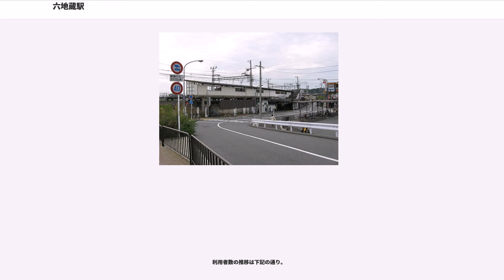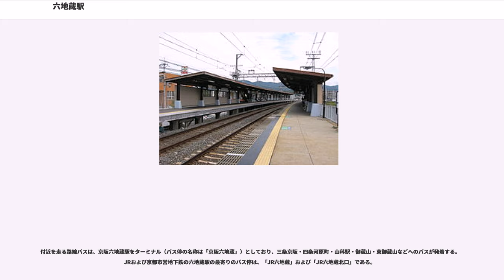六地蔵駅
六地蔵駅（ろくじぞうえき）は、京都府京都市伏見区にある京阪電気鉄道（京阪）・宇治市にある西日本旅客鉄道（JR西日本）・京都市営地下鉄（京都市交通局）の駅である。京阪電気鉄道の駅番号はKH73、JR西日本の駅番号はJR-D06、京都市営地下鉄の駅番号はT01。

山科川を挟んで西側の京阪の駅は京都市伏見区にあり、東側にあるJRおよび地下鉄の駅は宇治市にあり2市に分かれた駅となっている。1913年の京阪の駅開設時、駅の西北西にある京都六地蔵（京の六地蔵めぐり）の一つでもある大善寺が古くから「六地蔵さん」と呼ばれ親しまれていることから、この駅名が付けられた。

長らく京阪の単独駅であったが、1992年に奈良線の増発のために列車交換設備を設けた新駅としてJRの駅が宇治市側に、2004年に地下鉄の駅がそれぞれ開業し、これ以降は京阪の宇治線、JR西日本の奈良線、地下鉄の東西線の3路線の駅が同じ名称を名乗っている。なお、地下鉄の駅は同地下鉄で唯一、京都市外に位置している。JRと地下鉄の駅は地上と地下のほぼ同位置だが、京阪の駅とは南西へ徒歩5分（距離にして約400m）程度離れており、両駅の連絡は山科川沿いの一般道路を経由する。

乗車カードは、JR西日本の駅は「ICOCA」、京阪と地下鉄の駅は「PiTaPa」と「スルッとKANSAI」の利用エリアに含まれている。（相互利用可能のICカードはそれぞれの項目を参照）。また、地下鉄駅では「トラフィカ京カード」にも対応している。

京阪宇治線開業時から1960年代中期までの約50年間は、「大正大洪水」や1953年（昭和28年）の13号台風、1961年（昭和36年）の第2室戸台風で駅周辺が浸水するなど水害が頻発していたが、天ヶ瀬ダムの築造や山科川に堤防が築かれた結果、水害の恐れはほぼ無くなった。また、山科川の堤防完成に前後して、外環状線の開通や、醍醐石田団地、小栗栖団地などの団地が造成されるなど駅周辺の宅地化が本格化し、京阪では列車増発の為に六地蔵駅の南東側に変電所を設置した。

※凡例：【京】 - 京阪、【JR】 - JR西日本、【市交】 - 地下鉄の各駅に関する内容。

大阪から大津への短絡ルートとして六地蔵線（堀内村六地蔵 - 醍醐 - 滋賀県石山村 12.5km）が京阪の手で1926年（大正15年）7月14日出願され、翌1927年（昭和2年）10月28日特許されるが、1937年（昭和12年）2月26日付けで「六地蔵線起業の廃止」が許可されている。当時の計画では六地蔵駅を西側へ移設、奈良街道沿いに北上し、現在名神高速道路となっている旧東海道線跡を使い大津へ達する計画だった。線路敷設予定地の一部が「新奈良街道（伏見区石田合場橋-伏見・山科両区の区境付近）」として利用され、新京阪山科線と接続予定であった山科駅の予定地が京阪バス山科営業所（山科区大宅）となっている。

山科川堤防の盛土に造られた相対式ホーム2面2線を持つ地上駅で、有効長はそれぞれ5両編成分である。ホームはカーブした線形の途中に設置されている。1階には改札が1箇所、2階には方面別のホームがあり、中書島行きホームのみ空調付き待合室が設置されている。改札階とホーム階の間は階段のほか車椅子対応のエレベーターが設置されていて、改札階のトイレにはオストメイト対応の多目的トイレが設置されるなどバリアフリー対応がなされている。

駅前にバスターミナルがあり、京阪バス（山科駅・三条京阪・日野方面など）、京都京阪バス（御蔵山方面）の各路線が乗り入れている。また、タクシー乗り場も併設している。

かつては地平にホームがあったが、山科川の堤防が築造されたさいに線路を移動したため盛土上に移築された。なお、地平ホーム時代の旧線跡が駅の東側200m先の現線路脇に残っている。

1998年から翌年にかけて、京阪本線直通の季節列車として運転されていた「宇治快速」の停車駅でもあった。

案内表示は下記の通りだが、上り列車は中書島行きでの運転になっている。そのため、淀屋橋・中之島線方面と出町柳方面に乗車する場合は中書島駅で乗り換える必要がある。

改札口は1箇所のみで、島式ホーム1面2線の列車交換が可能な高架駅である。1番線を上下本線、2番線を上下副本線とした一線スルーとなっているが、行き違いのない宇治方面行きの列車でも2番線に停車する列車がある...